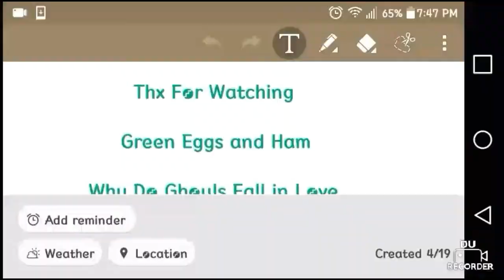My Favorite Villain Defeats No. 22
"Sam-I-Am, oh, Sam-I-Am, I do not like that Sam-I-Am."- Joey
"How may I romance you?"- Kieran Valentine
"Oh I'm sorry, is this your boat? Shut the fuck up, if I wanted help, I brought help."- David Kleinfeld
"Why don't you synch yourself in, Michelle?"- C.A.T.E
"Don't do it! If you do one thing to attract attention, one thing, I'll kill them both! Now, do you have somewhere we can be alone?"- Roman Bridger
"You! You betrayed me! I'm fed up with this world! Now I will show you the true meaning of pain!"- The Fandumb of the Opera
"AROOO"- The Werewolf
"That's about as funny as a screen door on a battleship."- Biff Tannen
"All your base are belong to us"- CATS
"The Jedi are extinct, their fire has gone out of the universe. You, my friend, are all that's left of their religion."- Grand Moff Tarkin
"Turn back, dweeb."- Borf
"Welcome aboard. From zis study I have observed your every move. But you do not obey! Prepare to die!"- Ludwig von Tokkentakker
"Initiation's over, Michael. Time to join the club!"- David
"..."- Old Lady
"Classic stupid Tom"- Tord Larrson
"“For Emil it's personal but for you it's all about greed”- The Watchmaker